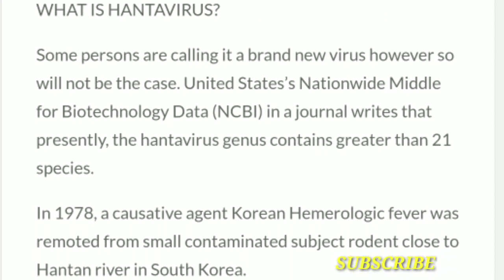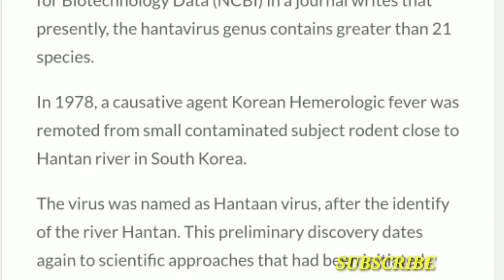Truth About Hanta Virus | Tamil | How Coronavirus Causes respiratory Problems | VLInfo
How corona affects the Lungs

Most importantly, patients who are suffering from corona end up having damage to the walls of the air sacs in their lungs — the ones that help oxygen pass through into our red blood cells. That’s what doctors term diffuse Alvelolar damage.

In a healthy lung, oxygen within these air sacs (alveolus) travels through to small blood vessels (capillaries). These tiny vessels, in turn, deliver the oxygen to your red blood cells.

hatana virus

A Chinese man died due to 'hantavirus', Chinese state-media reported, spreading panic at a time when the world is fighting the novel coronavirus pandemic. However, hantanvirus is not a new virus and has been infecting humans for decades.